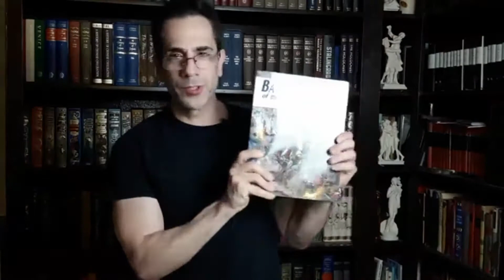The Common Sense Behind the Second Amendment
The Second Amendment continues to remain under attack, and this appears to be the American debate for the foreseeable future. Alan Wakim discusses the reasons why the Founding Fathers chose to place the Second Amendment into the Bill of Rights. Learn about the original thought, as well as modern court cases that will educate you on why you have the right to bear arms.
Every Tuesday night at 9 pm CT, Alan conducts a Facebook Live presentation on historical subjects